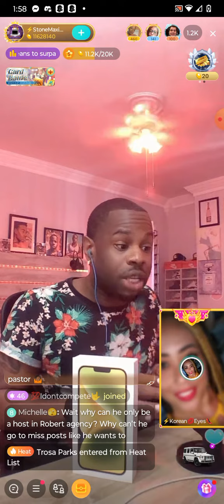Stone speaks on pastor and God zeus